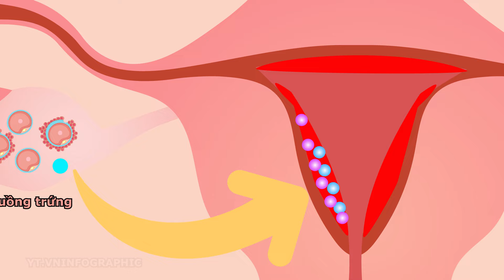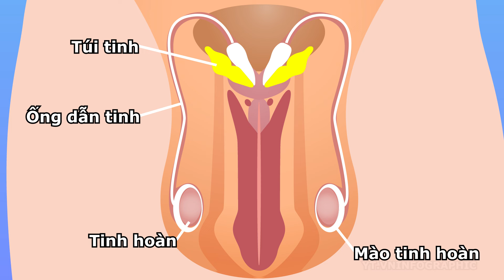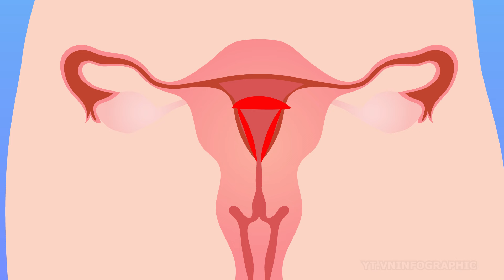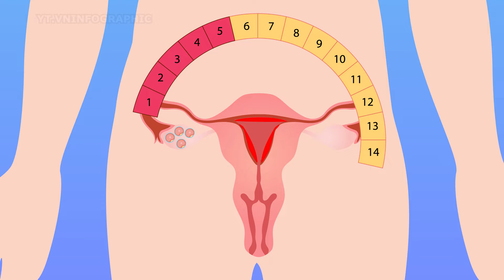Sinh sản ở người - Khoa học tự nhiên lớp 8 - Bài 37 - Cánh diều - vninfographic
00:00 cấu tạo và chức năng cơ quan sinh dục nữ
01:23 cấu tạo và chức năng cơ quan sinh dục nam
02:00 hiện tượng thụ tinh và thụ thai
02:36 hiện tượng kinh nguyệt
03:20 phòng bệnh lây truyền qua đường sinh dục
03:40 bảo vệ sức khỏe sinh sản vị thành niên